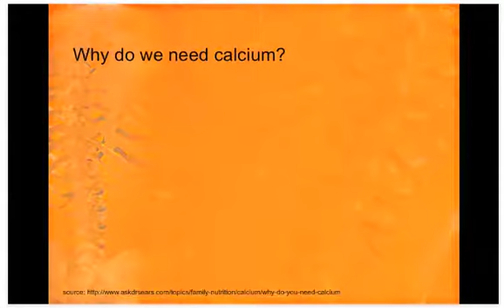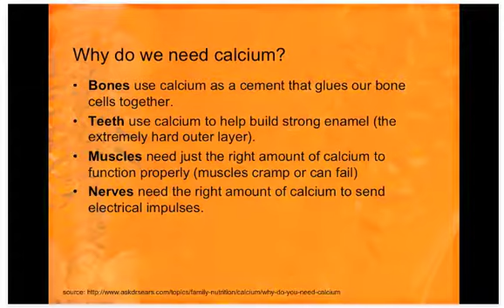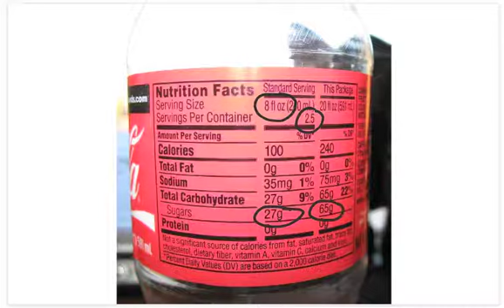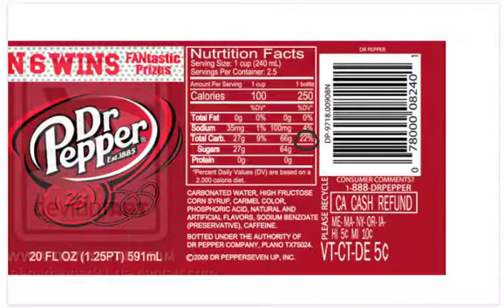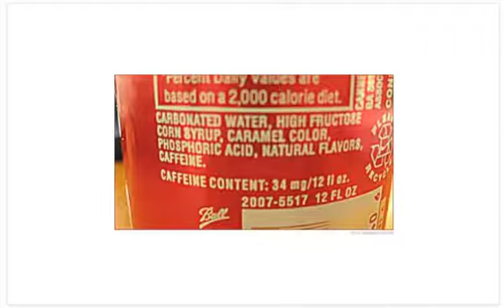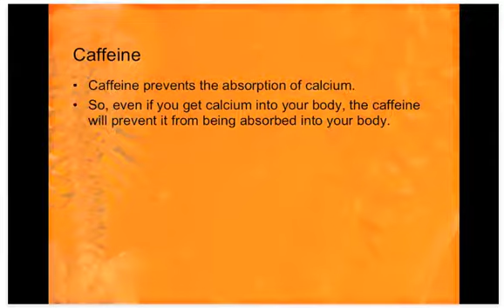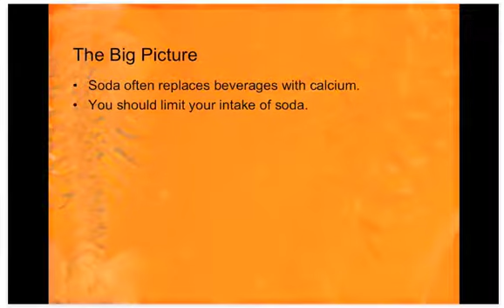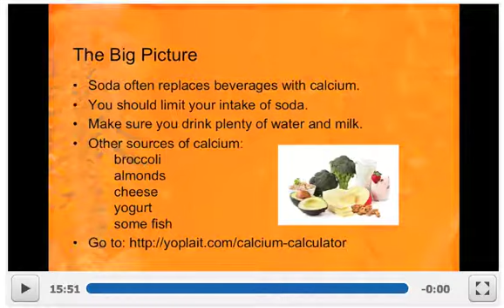Calcium and Soda.mov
Why does your body need calcium?  How does soda interfere with your calcium balance? What are the best sources of calcium?  How do you know if you are getting enough calcium?  These questions are answered in this video.